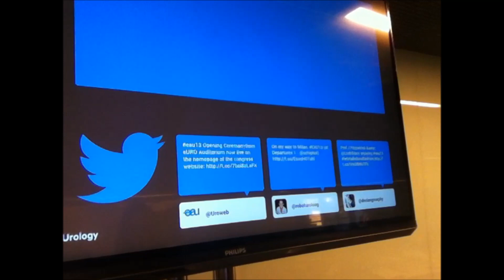EAU 2013 Twitterboards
Declan Murphy explains Twitterboards; one of the key social media features in use at EAU 2013 Congress.